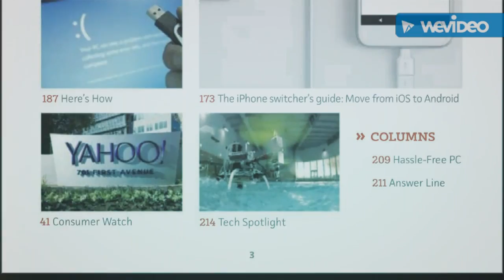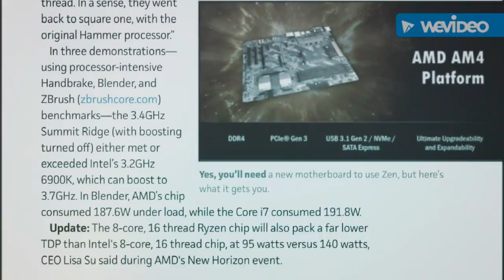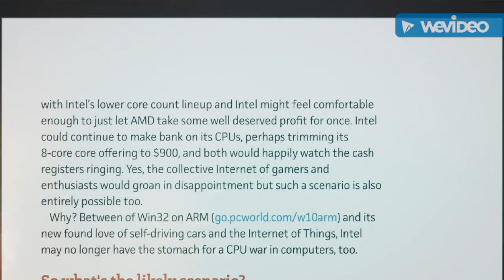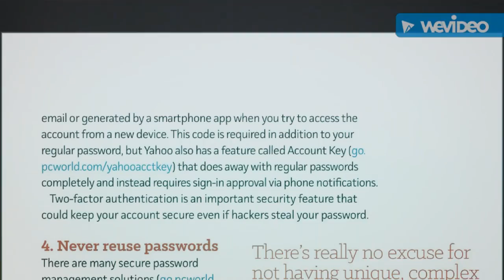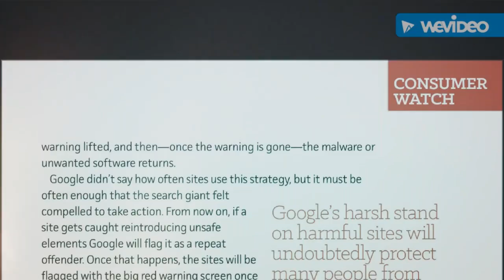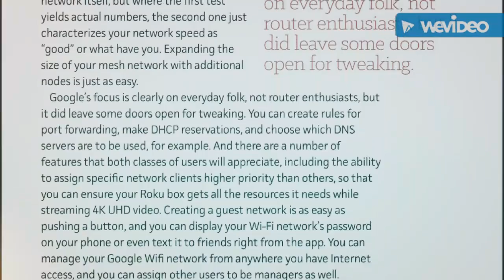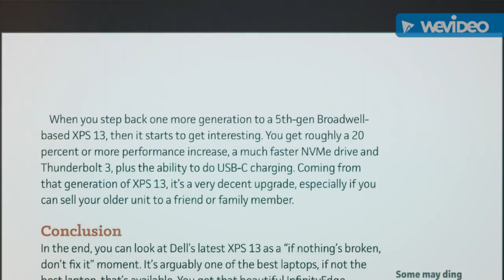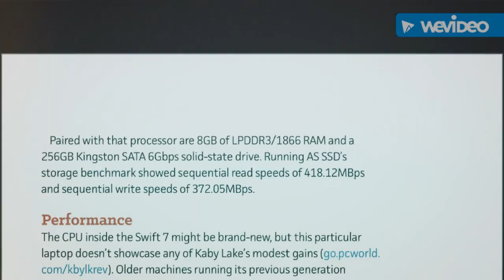PC World Magazine January 17' part 1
I've got more magazines coming up, it's a new channel, only for those who like reading.